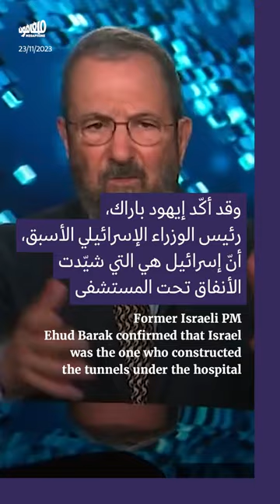الاحتلال يعتقل مدير مستشفى الشفاء وكوادر طبية وجرحى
اعتقل جيش الاحتلال الإسرائيلي مدير مجمّع الشفاء الطبي، محمد أبو سلمية، وعدداً من أعضاء الطاقم الطبي مع جرحى ومصابين، وذلك بعد 5 أيام على طلب إخلاء المستشفى الذي فشل الاحتلال بعد احتلاله في إثبات استخدامه من قبل حركة حماس، فيقتصّ من الكادر الطبيّ والمرضى ليغطّي على فشله.